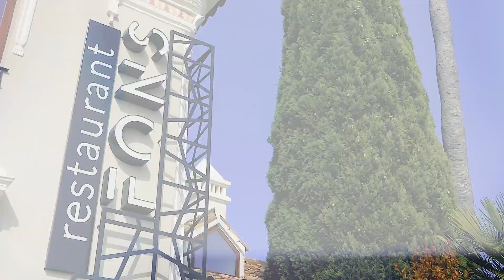Fons Restaurant, Estepona, My Guide Marbella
Fons is beyond focusing on a certain type of diet or decor style. They want to unite different cultures and reflect a new way of understanding life, echoing their work on a plate with a series of values.  This superb new restaurant on the new Golden Mile heading towards Estepona is simply sublime!